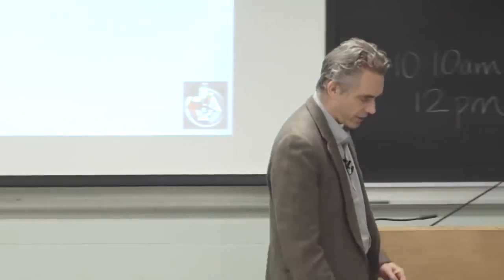Jordan Peterson: Women want/need Real men not Boys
Jordan Peterson talks about the road to maturation, being a good man rather than an old infant, and getting your act together.

Click here to order Jordan Peterson's NEW book/audiobook BEYOND ORDER: 12 More Rules for life

Peterson's 12 Rules for Life audiobook

Peterson's 12 Rules for Life book

Peterson's audiobook: Maps of Meaning

Jordan Peterson hoodie

Jordan Peterson maxims mug

The Parasitic Mind (Gad Saad) audiobook

Douglas Murray's The Madness of Crowds

We do not claim ownership of any of the clips shown in this video.

This video comes from professor Peterson's: "2017 Maps of Meaning 6: Story and Metastory (Part 2)"